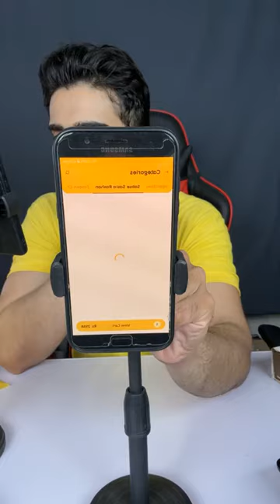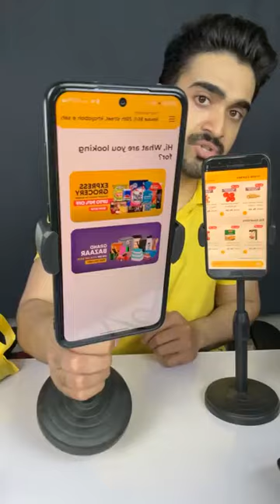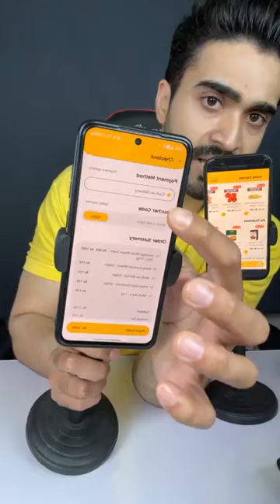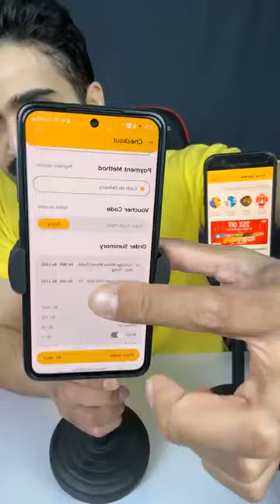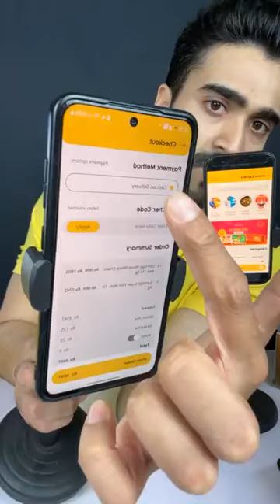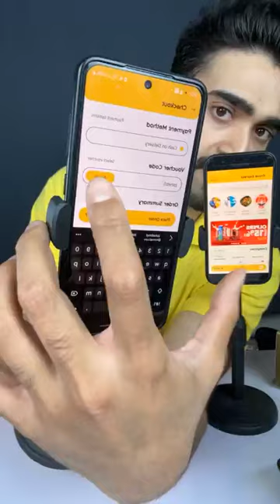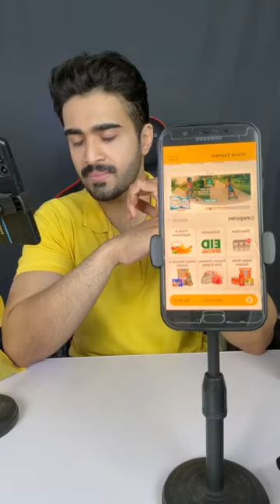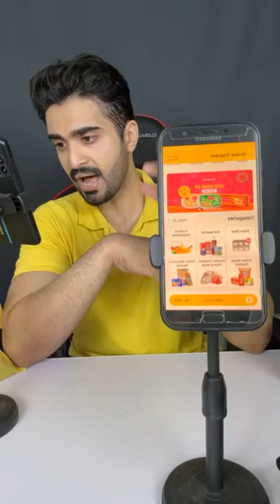Buy and win with Zoheb 🥳